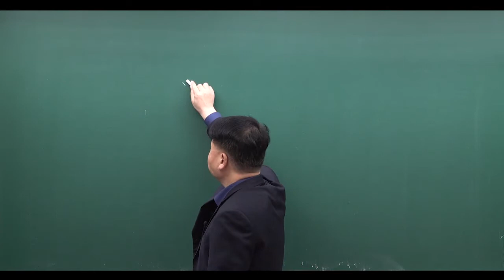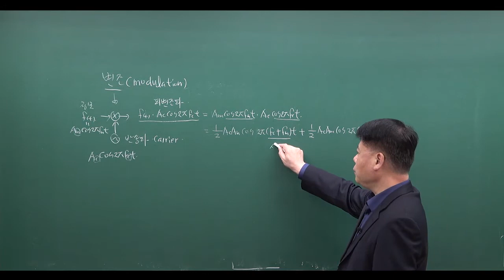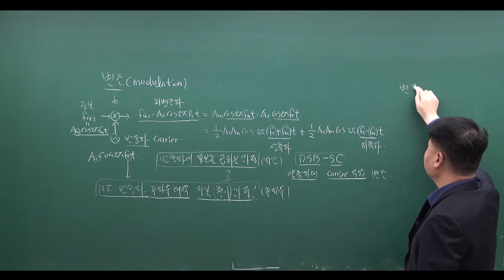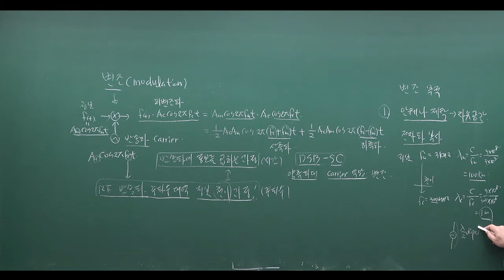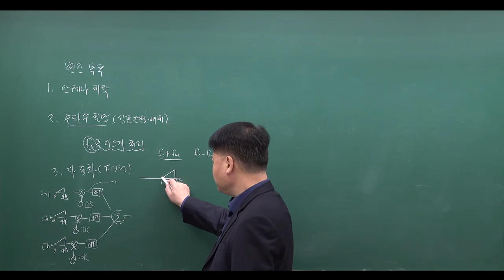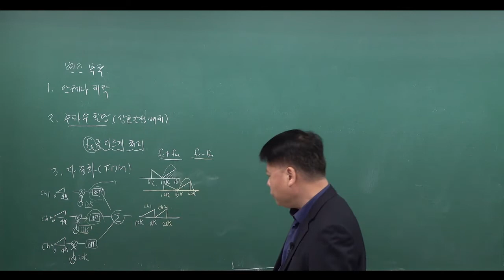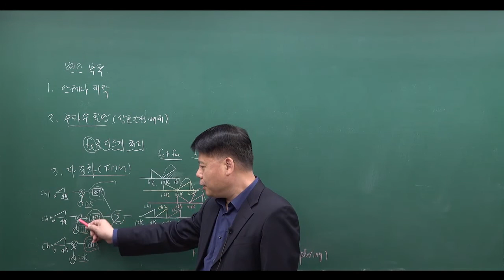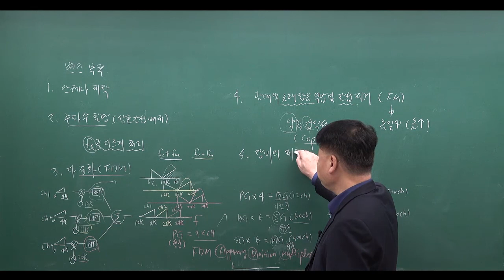무선설비기사 무선통신기기 : 변조